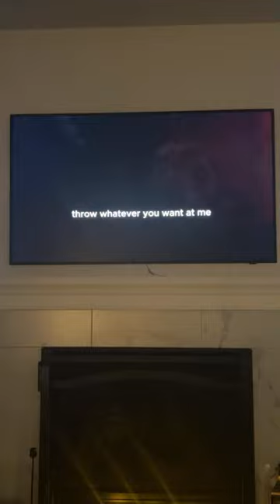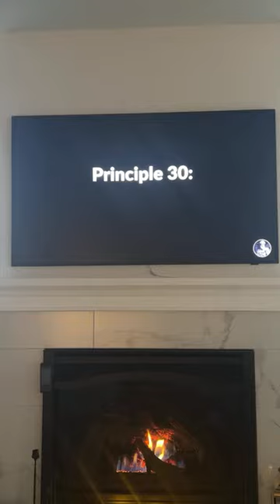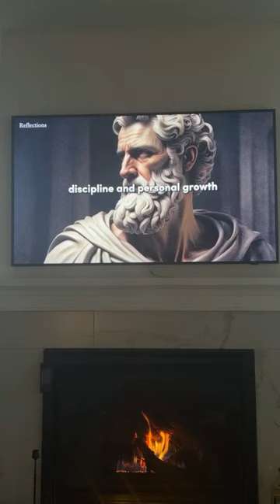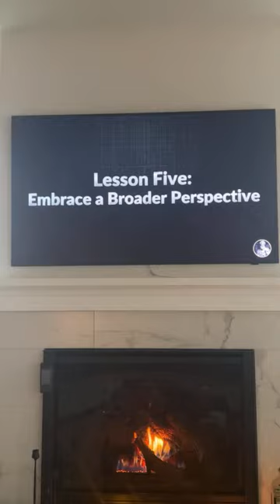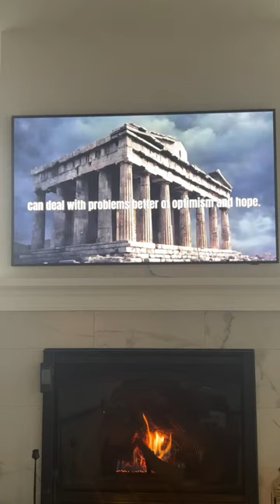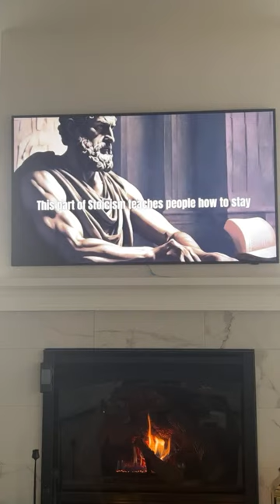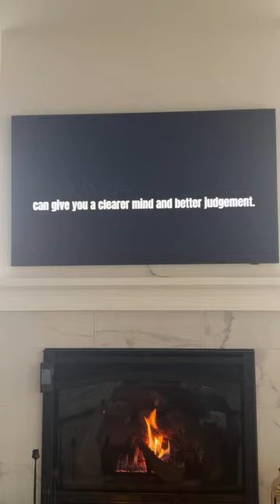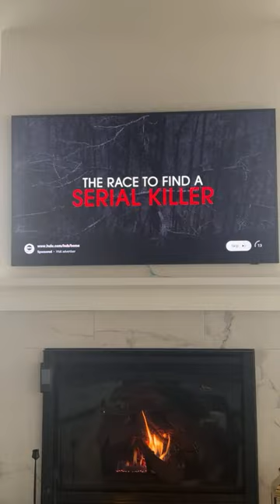Listening to Stoics